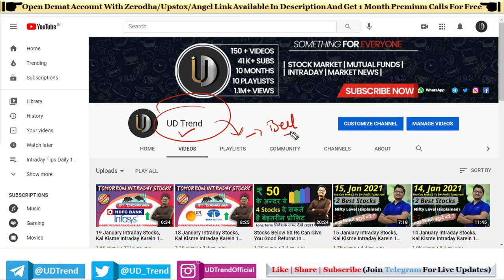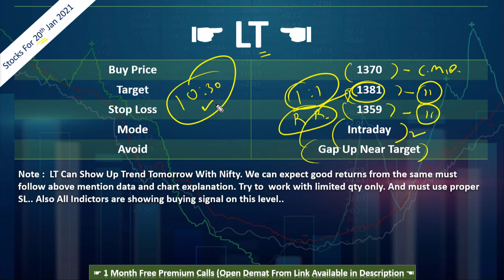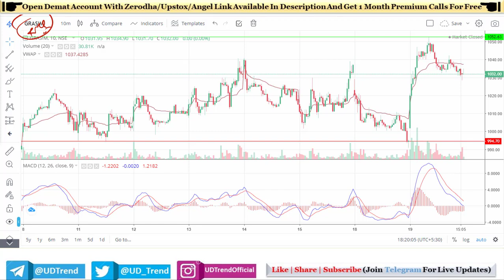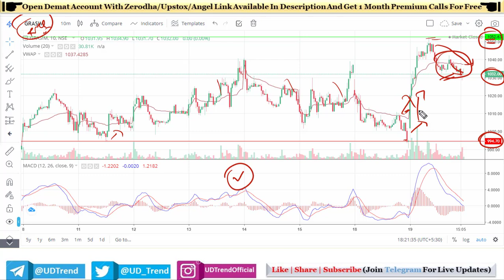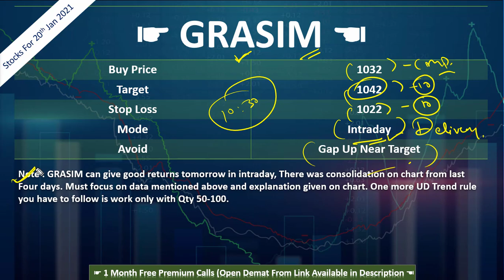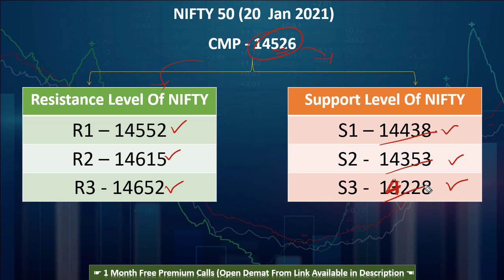20 January Intraday Stocks, Kal Kisme Intraday Karein 20 Jan 2021 By UD Trend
Demat Account Through the Exclusive Link: (You Will Get Personal Support from Team UD Trend If You Open Account from Below Links:

Hello Everyone,
This is Daily Intraday Video Series with UD Trend. Here we are sharing best Bullish Opportunity Stocks for next day trading. Hope you will book good profit with our free video series.
This video is for best stocks for intraday tomorrow 20th January 2021.

UD Trend

intraday stocks 20 January
intraday share 20 January 2021
intraday share for tomorrow 20 January
tomorrow which share should buy for intraday January 20
stock market tomorrow predictions tamil